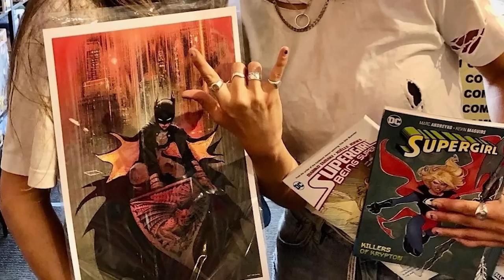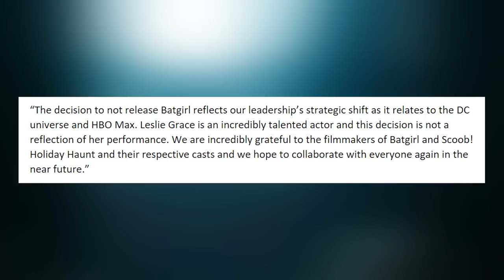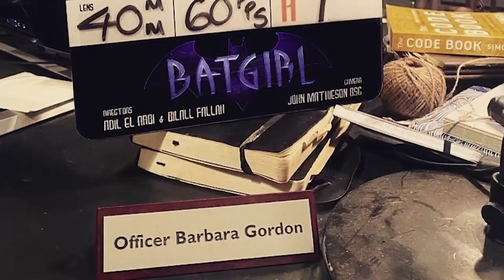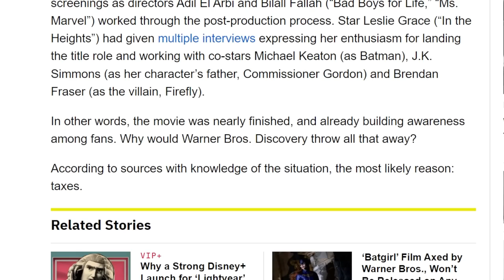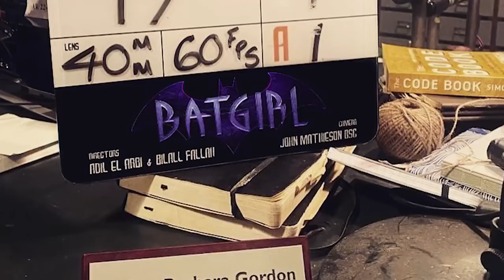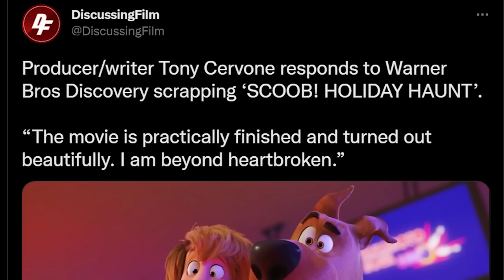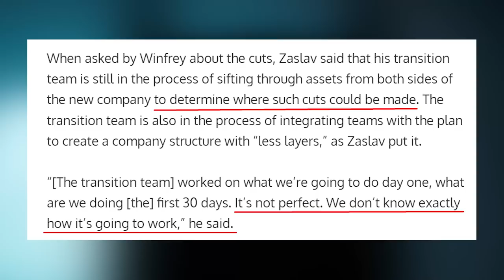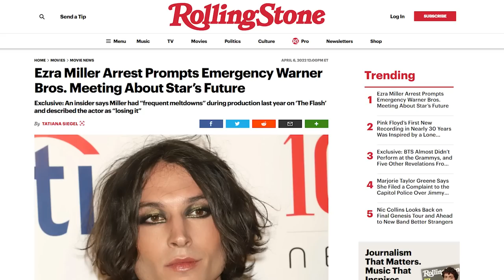Why the Batgirl Movie Was CANCELLED Explained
Why the Batgirl Movie Was CANCELLED Explained - We breakdown the new report that the Batgirl movie has been cancelled. Batgirl was starring Leslie Grace, Michael Keaton and Brendon Fraser as firefly. However, despite being the Batgirl movie almost being complete, Warner Bros Disovery have cancelled it. We get into why Warner Bros shelved the Batgirl movie, and what this means for the future of upcoming DC movies and shows such as Blue Beetle and more.

Batgirl set clips credit: Wee Walks (YouTube channel)